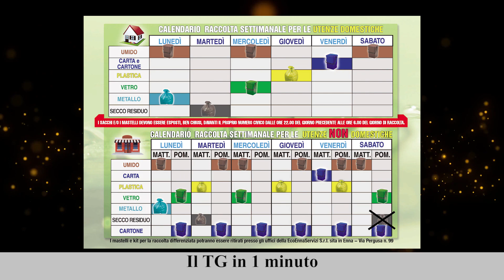Il TG in 1 minuto del 05/01/2023